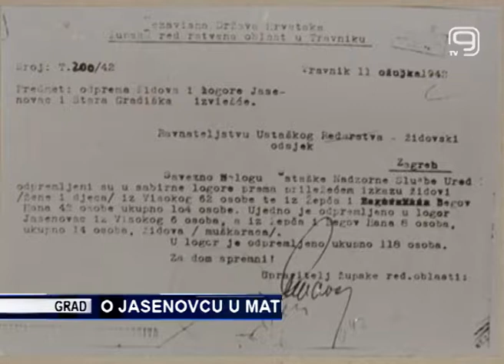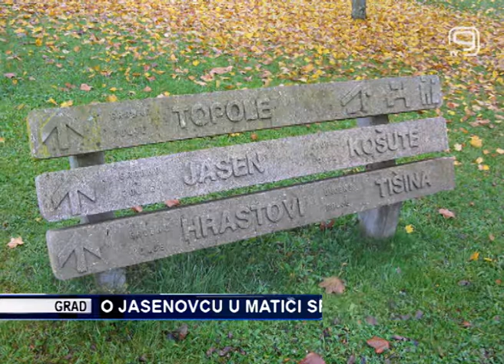TV KANAL 9, NOVI SAD: O JASENOVCU U MATICI SRPSKOJ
U Matici srpskoj je juče predstavljena knjiga prof. dr Gideona Grajfa o Jasenovcu.